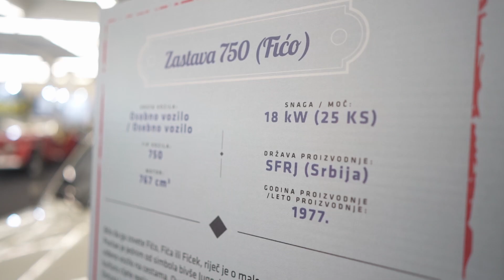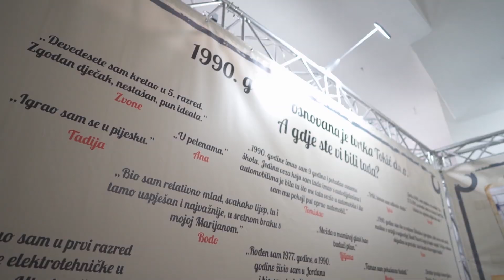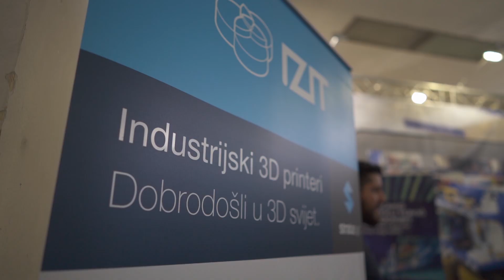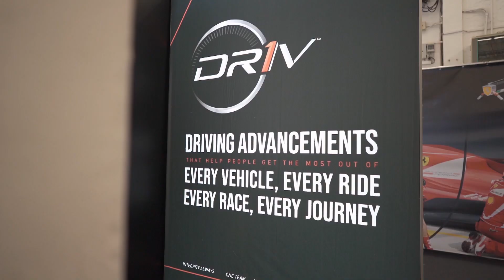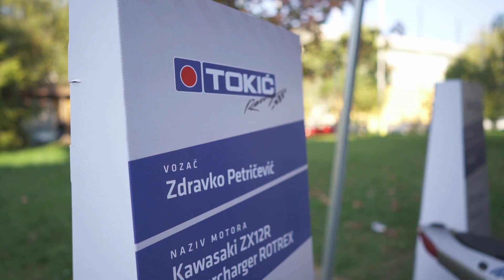Posjetili smo Tokić Expo 2019.!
Posjetili smo nedavno održani Tokić Expo 2019. na Zagrebačkom velesajmu i vratili se u budućnost. Pogledajmo :)